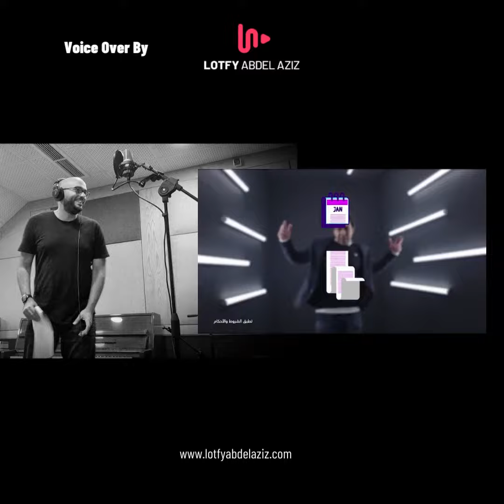12 Years Of Voice Over For Egyptian TV Commercials- 12 سنة صوت اعلانات مصرية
Voice Over By Lotfy Abdel Aziz